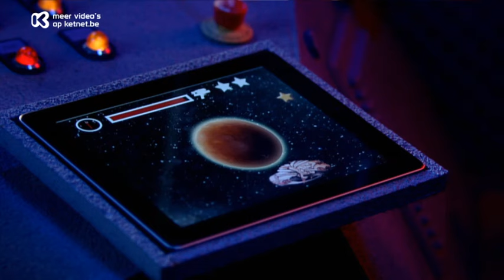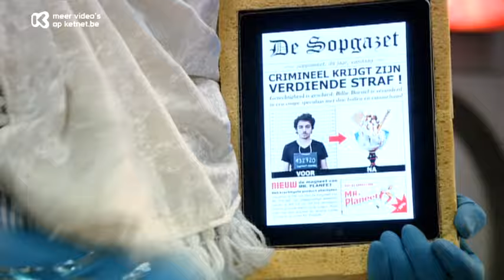Ketnet - Zingaburia / Reeks 1 - Aflevering 1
Zingaburia gaat over de bewoners van een ruimteschip, de Zingaburia, die op weg zijn naar de formidabele vakantieplaneet Azifrikameropa, maar ze zijn verdwaald. Onderweg vallen verschillende ruimtebewoners het ruimteschip binnen. De Zingaburia telt behalve Kapitein Charles, de piloot, drie reizigers: Toon Van den Hondt, Torro Tormans en Specialia Van der Geyt (kortweg Spacey).

Aflevering:  Koning Sop

In deze aflevering van Zingaburia:
Koning Sop komt op bezoek op de Zingaburia nadat iemand een bananenschil op zijn planeet heeft gegooid. De koning, die het graag netjes houdt, wil Torro, Toon en Spacey in ijsjes veranderen om hen te straffen.